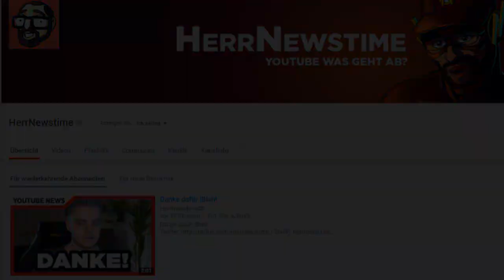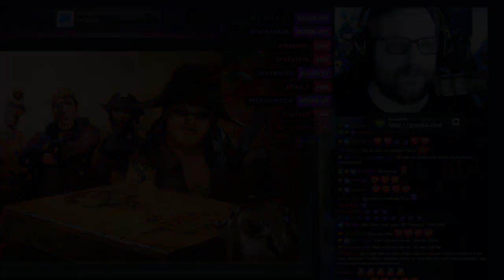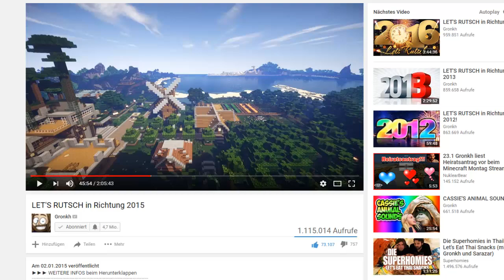Versuchte Manipulation an Gronkh | Fast alles verloren